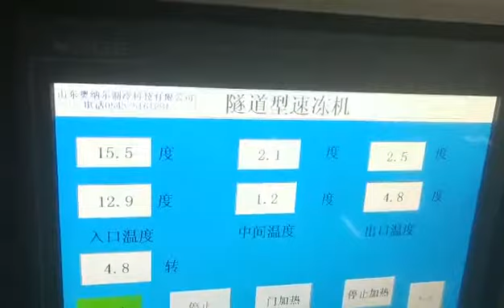How to freeze food fast, What is IQF?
quick frzeer from China